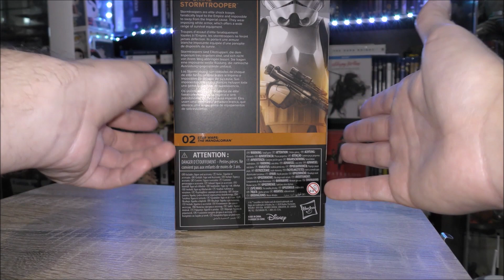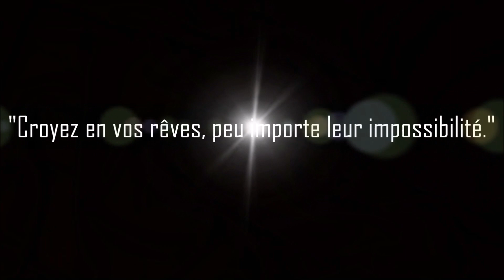STAR WARS - " Stormtrooper " - The Black Series - Une figurine dégueulasse 🤢🤮 -Review FR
Hello mes amis collectionneurs !!
Aujourd'hui, unboxing sur une figurine de " Stormtrooper ".
Personnage visible dans la saga STAR WARS !
Gamme: The Black Séries
Marque: Hasbro

Mon compte Le bon coin ( vente d'objets de collection, issus de ma collec perso )